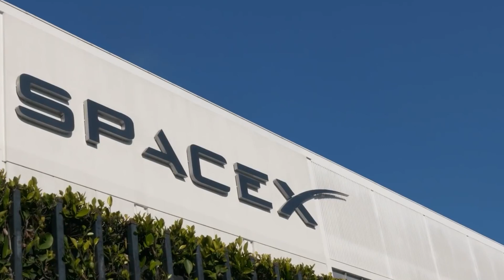FINALLY! SpaceX launches the most powerful rocket in the world!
The Hawthorne, California-based Space Exploration Technologies Corp. is an American company that produces spacecraft, conducts space launches, and operates satellite communications systems. Elon Musk established it in 2002 with the intention of bringing down the price of space travel in order to make Mars colonization feasible. It produces the Cargo Dragon and Crew Dragon spacecraft, multiple rocket engines, the Falcon 9 and Falcon Heavy launch vehicles, and Starlink communication satellites.

American aerospace firm SpaceX makes the Falcon Heavy, a heavy-lift launch vehicle that is partly reusable. The rocket comprises of a central core manufactured from a Falcon 9 first stage, two strap-on boosters made from first stages of the Falcon 9, a second stage on top, and two strap-on boosters. Falcon Heavy has the third-largest orbital capacity of any rocket that has ever been launched, after the Saturn V and Energia, and the biggest payload capacity of any launch vehicle that is presently in use.

Although as of February 2018, SpaceX does not plan to transport people on Falcon Heavy or pursue the human-rating certification procedure to transport NASA astronauts, Falcon Heavy was built to be able to take humans into space beyond low Earth orbit.

The in-progress Starship launch mechanism is anticipated to ultimately replace both Falcon Heavy and Falcon 9.